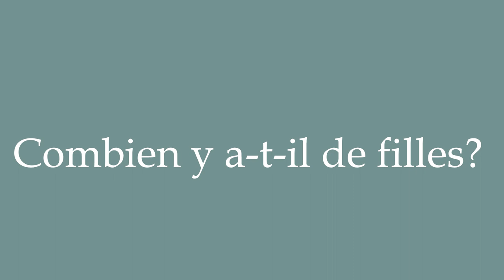How to Pronounce ''Combien y a-t-il de filles?'' Correctly in French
Learn how to say and properly pronounce ''Combien y a-t-il de filles?'' in French with this free pronunciation tutorial. Apprenez à prononcer des mots en français grâce à nos tutoriels.